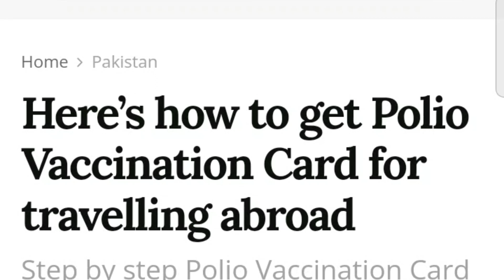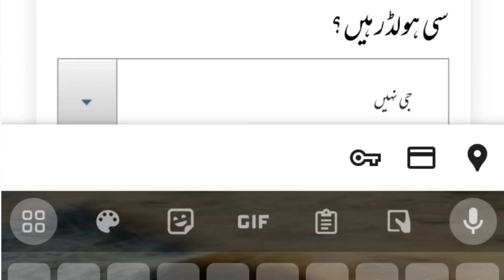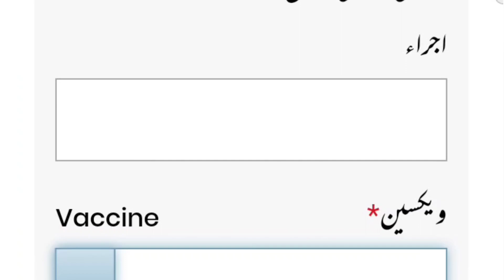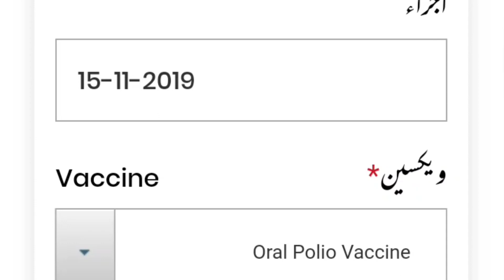polio vaccine card online from nadra portal sirf RS 100 fee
polio vaccine card online direct From nadra portal sirf RS 100 fee

about me ッ Name: Haider khatri
Age: 42
Location: dubai
Camera: oppo 2020
Editor: Final hitfilm / u cut

Hi if you don’t know me, I’m haider khatri!! I have been doing YouTube since few years . I love it so much and have tons of fun filming. On my channel I upload mostly traveling, daily routine VLOG, explore new location, cooking videos, clothing hauls, vlogs and more! You can always leave me a video request down below because I really enjoy making stuff you guys like! ♡ If you want to find out the latest info such like the new iPhone 2022 models, then please do subscribe to this channel to receive more news on latest gaming news,
 tech news, reviews and comparisons;